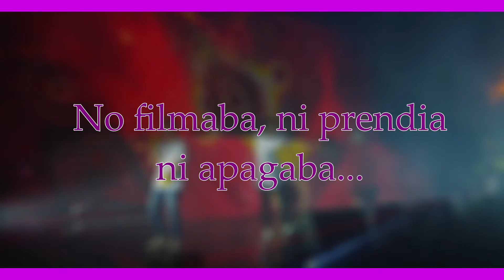[VLOG] SUPER SHOW 7- EN ARGENTINA |Paw Depp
Es un video cortito pero quiero mostrarles como fue mi día para el SUPER SHOW 7! Super feliz de haber podido verlos otra vez!!!